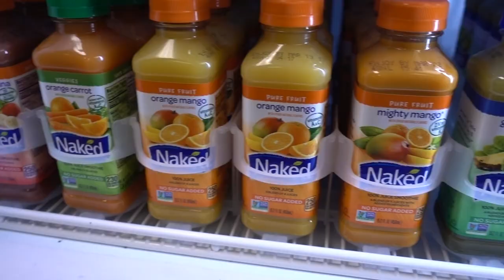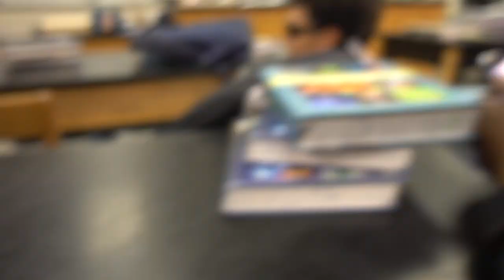DOOF DAYS! #189 "a Day in Goleman"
Today, I had a lit day in not Goleman, another school, all of these acts were staged by paid actors. Nothing Real. In the morning I had fun on my way to school, during school i got naked with David, and looked at crack in 6th period. After school I watched an almost fight (and rhorde on a boosted board). Wasn't real, completely staged. Goleman isn't even a real school, but if it was, that's not where we are. This is cgi. The nuggets were good. Enjoy